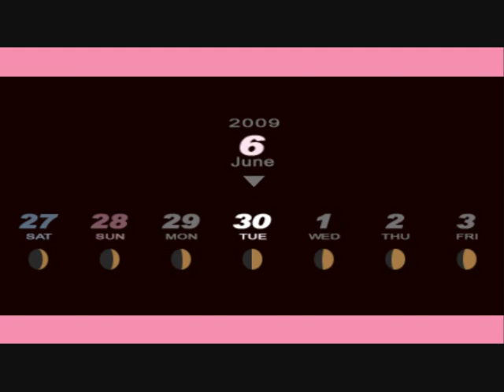Let's Play - Persona 3 Portable - Part 76 - Socialing Butterfly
more social links ensue and maybe some busted ear drums...